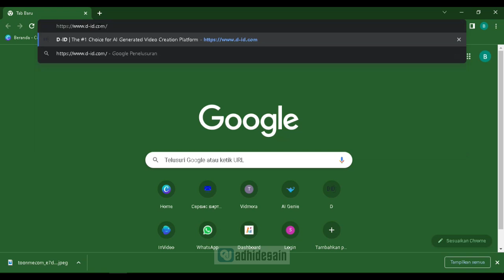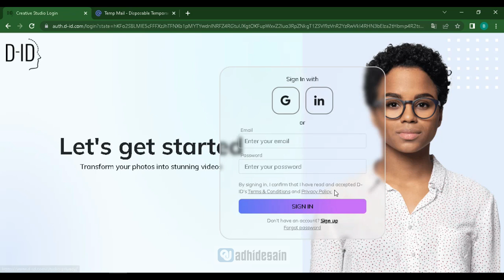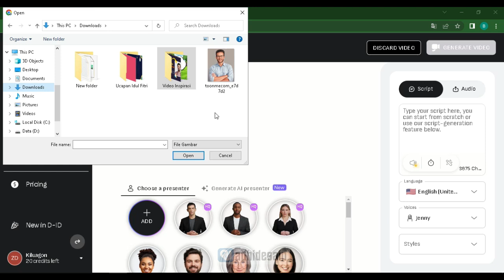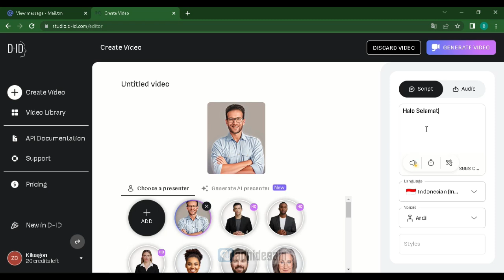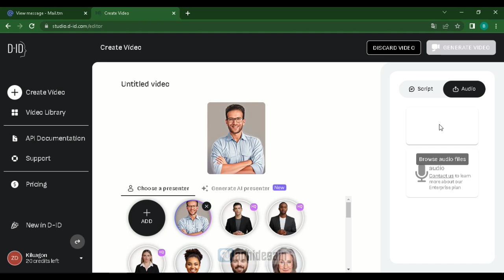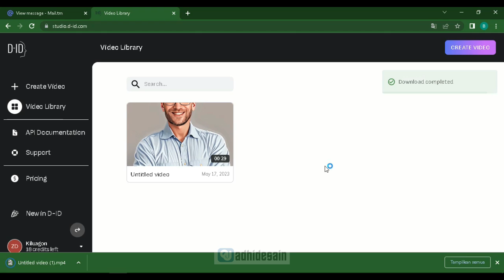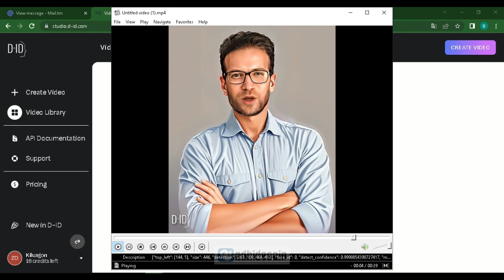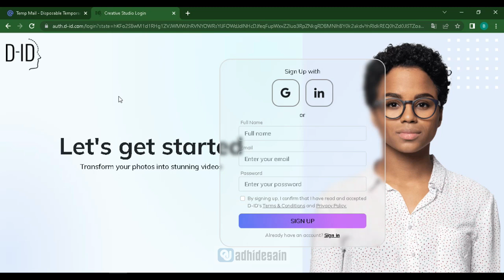TUTORIAL CARA MEMBUAT FOTO BISA BERBICARA MENGGUNAKAN TEKNOLOGI AI D-ID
Hayuk buat foto kamu bisa berbicara menggunakan teknologi AI D-ID. Nah di video ini kita akan belajar cara mengubah foto atau karakter agar bisa berbicara hanya dengan teknologi AI D-ID.

Kamu akan belajar mulai dari cara daftarnya sampai bisa membuat foto kamu berbicara menggunakan teknologi AI D-ID. kamu akan bisa membuat fotomu berbicara dengan mudah dan tanpa harus menunggu lama untuk membuat karakter foto kamu bisa berbicara.